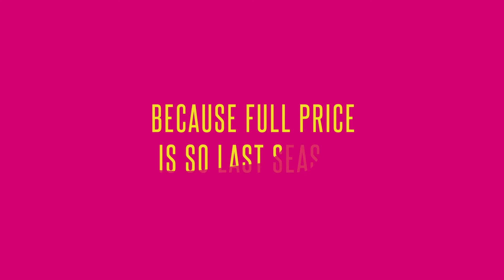Harbour Town TVC